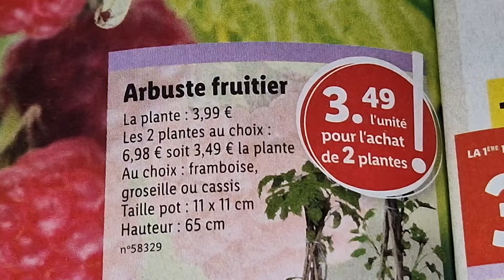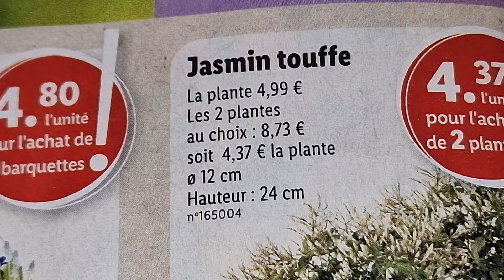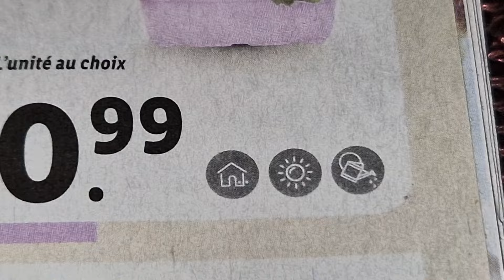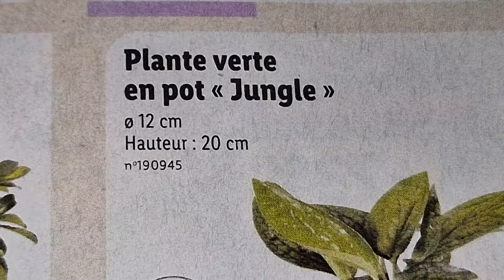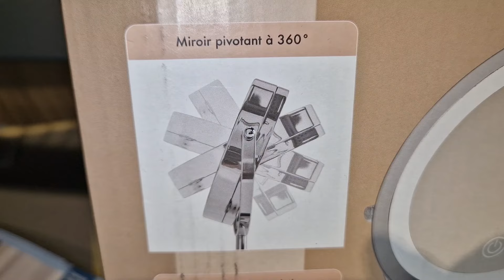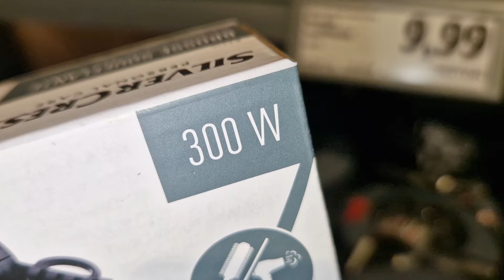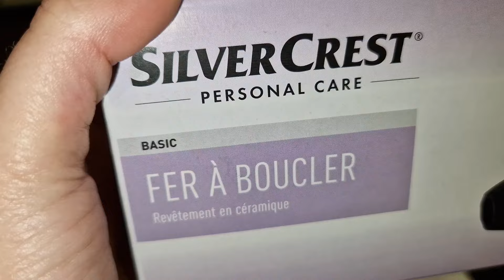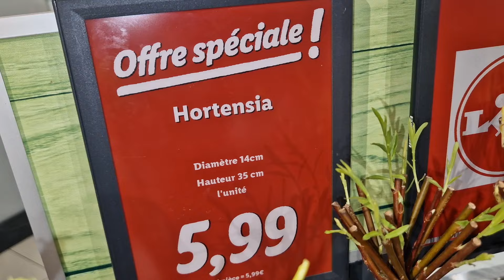ARRIVAGE LIDL 6 MARS 2024